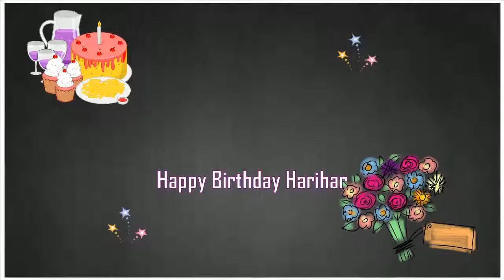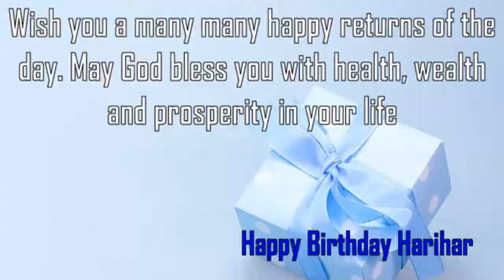Happy Birthday Harihar Image Wishes✔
Happy Birthday Harihar Images. Send Personalized happy birthday wishes to Harihar in 1 min by visiting
GreetName has thousands of image templates to choose from based on gender, age, and relationship. Pick the best image template. Enter Your Name and click 'Generate Personalized Image' button. You can share Harihar picture birthday wishes to any social network such as Facebook status, Whatsapp status, Instagram, Twitter, Google+, etc